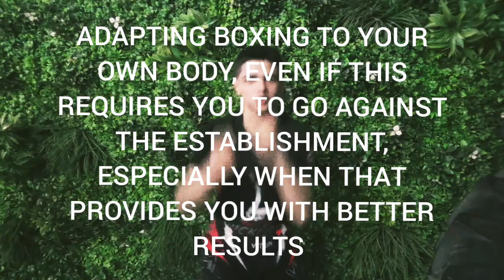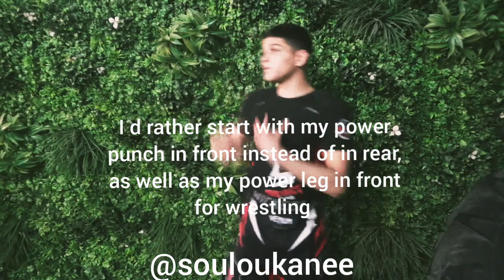un FIGHTER qui ne BOXE PAS COMME LES autres, ET PIÉTINE les conventions, comme ISLAM MAKHACHEV.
l'avantage du MMA, est que c'est une réalité  difficile, du coup pas le temps de discourir en permanence,

j'ai remarqué en m'entrainant en grappling ou en lutte avec les athlètes de MMA, qu'ils étaient très sélectifs sur les techniques qu'ils choisissaient, et voyaient tout de suite ce qui allait les intéresser ou non.

alors que dans le grappling cette mentalité peut arriver assez tard.

En démarrant récemment la boxe, j'ai vu qu'il y avait autant de règles orthodoxes à respecter, et quand on écoute les athlètes comme dans cette vidéo, le maître mot reste quand même L'ADAPTATION.

Insta👉@jsminstantcoaching
Twitter  👉@jsergemulumba
LinkedIn  👉jsminstantcoaching

*Quelle est votre formation ?*
Je suis diplômé de 3e cycle en sciences du langage, mon expérience est riche et diversifiée, avec comme thème central, des relations épanouies avec soi, et avec les autres, aussi bien personnellement, que professionnellement.

*Quelle langue utilisez vous pour le conseil ? *
Le français et l'anglais.